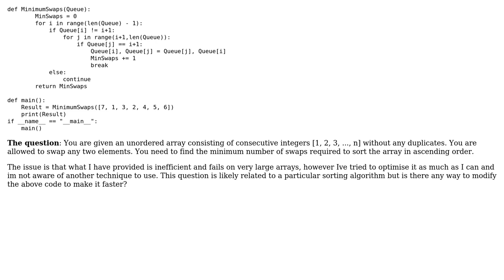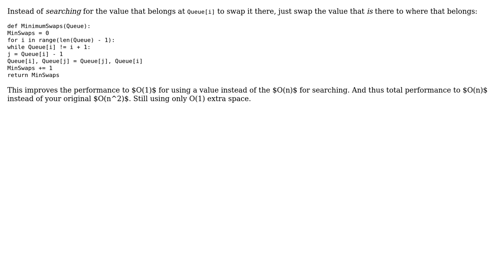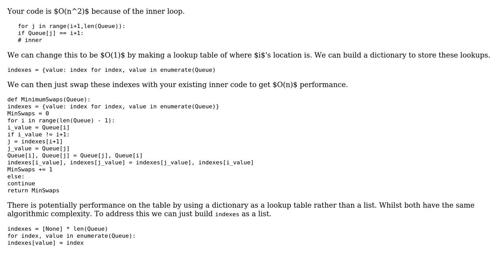Sorting Algorithms Optimisation Python (2 Solutions!!)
Sorting Algorithms Optimisation Python

With thanks & praise to God, and with thanks to the many people who have made this project possible! | Content (except music & images) licensed under CC BY-SA | Music | Images & others | With thanks to user superb rain user SAM OnELA user Peilonrayz user Jack and the Stack Exchange Network Trademarks are property of their respective owners. You are responsible for your own actions.